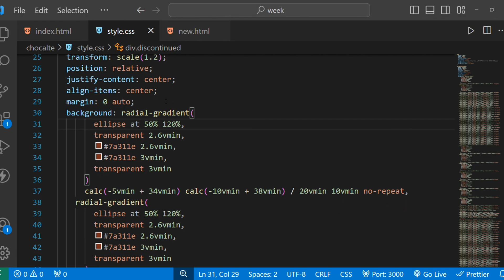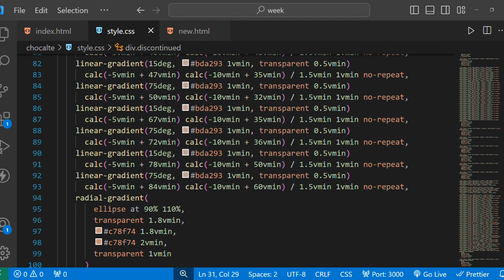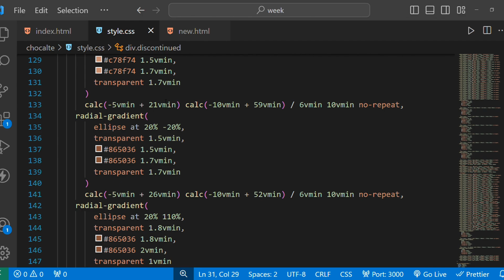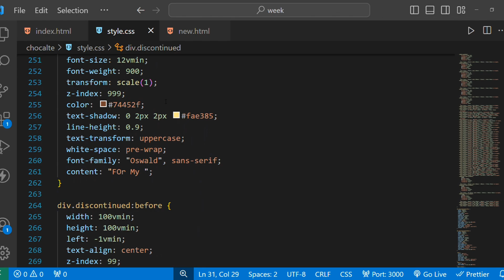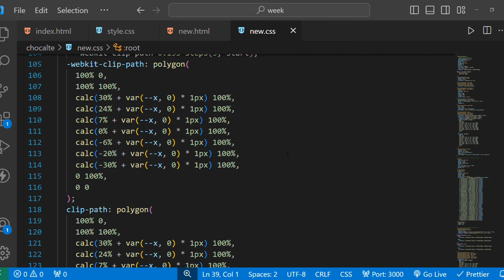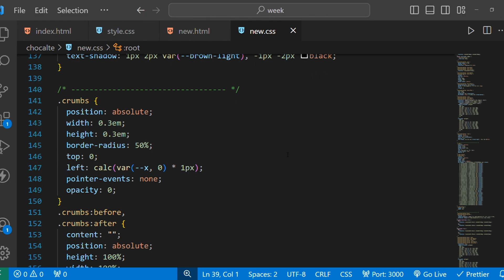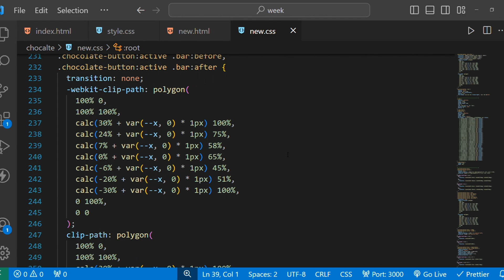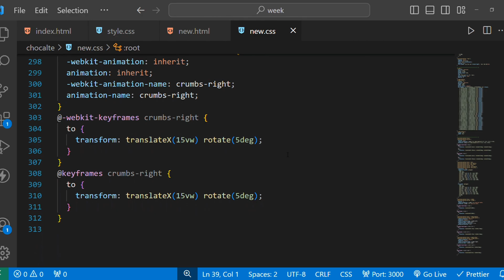Chocolate Day Special | CSS Text Effect In Hindi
For Source Code 👇👇

Step 1:
Search on Google : -  untoldcoding. blogspot. com

Step 2 :-
Click On My blogs

Step 3 :-
Check My recent Post You Find Post here,
Tittle Name : Chocolate Day | 9 Feb Special In Htm, CSS | by untoldCoding

Quires :
Chocolate Day Special
Chocolate Day Special in html css
Love Letter In html, css
css background animation
animation in html css
text animation effects html css tutorial
css html animation text
css text glow animation
text css effects
text css animation
text css animation effects
text animation css javascript
sliding text animation html css
css text animation tutorial
glow text animation
impress your crush using html, css
Letter for Bestfriend